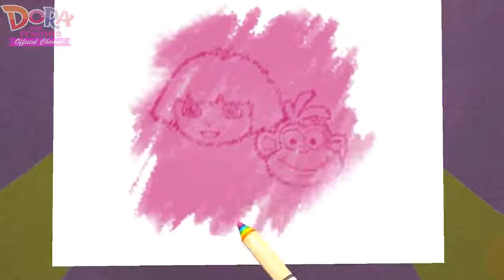Dora the Explorer New Series Game as a Cartoon ► Learning Street With The Train! Nick Jr. Uk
DO NOT REUP! PLEASE!